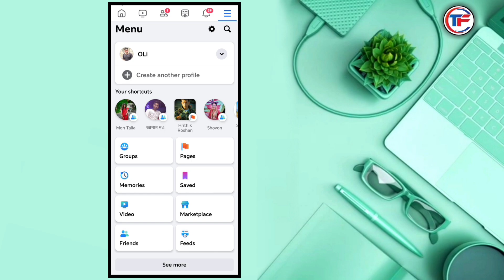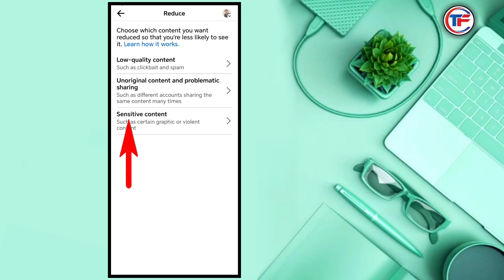ফেসবুকে খারাপ ভিডিও বন্ধ করার নিয়ম|facebook খারাপ ভিডিও বন্ধ করার উপায়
ফেসবুকে খারাপ ভিডিও বন্ধ করার নিয়ম | facebook খারাপ ভিডিও বন্ধ করার উপায় | ফেসবুকে খারাপ ভিডিও কিভাবে বন্ধ করব

ফেসবুকে খারাপ ভিডিও বন্ধ করার উপায় | How to remove bad videos on Facebook 2023 | fb bad video stop

Fb থেকে খারাপ ভিডিও বন্ধ করার পদ্ধতি | How to remove bad videos on Facebook 2024 | Fb bad video stop

In this video show how to stop bad videos on facebook or how to remove bad videos from facebook 2024 bangla.

Your Queries Solved:
fb te kharap video asa off Korbo kivabe
facebook kharab video kivabe bondho Korbo
ফেসবুক খারাপ ভিডিও বন্ধ করার উপায়
facebook এ খারাপ ভিডিও বন্ধ করার উপায়
ফেসবুক লাইট খারাপ ভিডিও বন্ধ করার নিয়ম
ফেসবুক থেকে খারাপ ভিডিও বন্ধ করার উপায়
facebook e kharap video bondho Korbo kivabe
ফেসবুকে খারাপ ভিডিও বন্ধ করার নিয়ম ২০২৪
facebook a kharap video off 2024
ফেসবুকে বাজে ভিডিও আসা বন্ধ করব কিভাবে
ফেসবুকে খারাপ ভিডিও কিভাবে বন্ধ করব
ফেসবুকে থেকে কিভাবে খারাপ ভিডিও বন্ধ করব
facebook kharab video of
facebook theke kharap video bondho Korbo kivabe
ফেসবুক লাইভে খারাপ ভিডিও বন্ধ করার উপায়
facebook e kharap video bondho Korbo
মোবাইলে খারাপ ভিডিও বন্ধ করার উপায়
ফেসবুকে ভিডিও বন্ধ করার উপায়
‍ facebook bad video stop
ফেসবুকে নোংরা ভিডিও বন্ধ করার উপায়
facebook kharab video off
ফেসবুকে খারাপ ভিডিও আসা বন্ধ করব কিভাবে
ফেসবুকে লাইভে খারাপ ভিডিও বন্ধ করার নিয়ম
ফেসবুকে খারাপ এড বন্ধ করার নিয়ম
ফেসবুকে কিভাবে খারাপ ভিডিও আসা বন্ধ করব
facebook lite খারাপ ভিডিও বন্ধ করার উপায়
ফোনে খারাপ ভিডিও না আসার উপায়
ফেসবুকে খারাপ ছবি বন্ধ করার উপায়
ফেসবুকের ভিডিও কিভাবে বন্ধ করব
ইউটিউবে খারাপ ভিডিও বন্ধ করব কিভাবে
ফেসবুকে খারাপ লাইভ ভিডিও বন্ধ করার নিয়ম
ফেসবুকে খারাপ ভিডিও আসা বন্ধ করার উপায়
kharap video bondho korar upay
how to stop bad videos on facebook
ইউটুবে খারাপ ভিডিও বন্ধ করার উপায়
ফেসবুক লাইট থেকে খারাপ ভিডিও বন্ধ করার উপায়
how to remove bad videos from